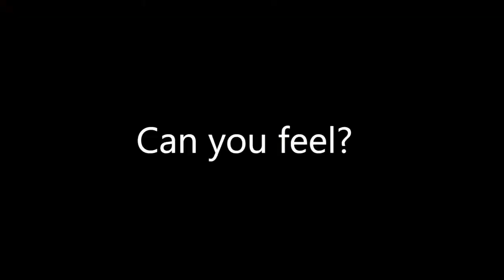The Harrison Hufman Experience Trailer|Teaser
*EDIT: This project is currently nothing so don't expect anything.